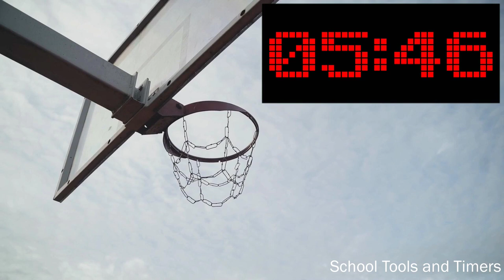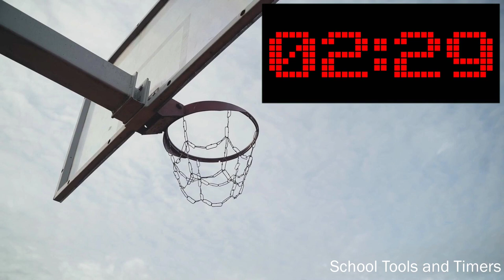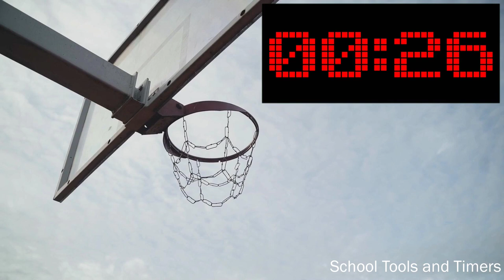20 Minute 🏀 Basketball 🏀 Countdown Timer - Buzzer Beater Sound and Crowd Cheers!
20 Minute countdown timer tool ideal for use by school teachers or parents to keep kids on task.

This fun basketball countdown timer silently counts down to 0 before the final buzzer-beating shot of the game!